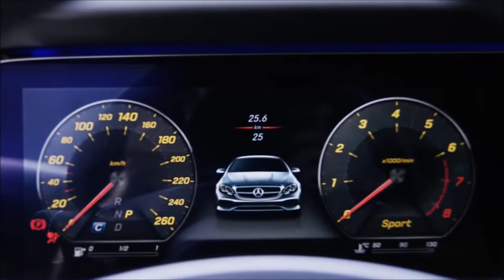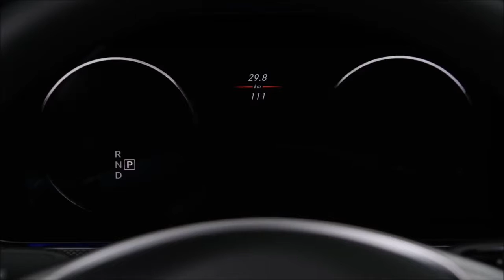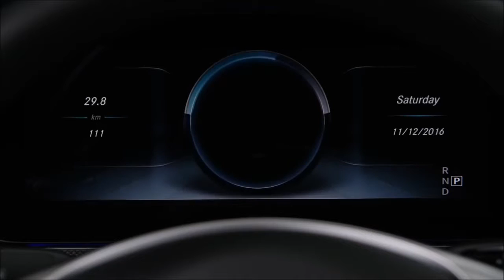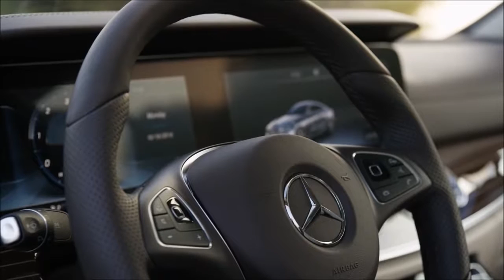► 2018 Mercedes E-Class - Perfect Coupe!!- New 2017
2018 Mercedes-Benz E-class Coupe: More Size, More Style, More Space
A big step up for Benz's middle two-door.

 The coupe—the real, two-door variety—is alive and well at Mercedes-Benz. The latest evidence is the redesigned two-door now joining the new W213-generation E-class lineup to bring the middle child in step with its C- and S-class siblings.

At first glance, you could be forgiven for confusing this new E-class for its stablemates, given the flowing design language shared by all three. That’s not a dig, as the E-class preserves much of the beauty of the larger S-class despite its slightly shrunken proportions. While the familiar front end with its “diamond” grille is hardly groundbreaking, the E-class coupe’s clean body sides and B-pillar-less side glass combine with an uncluttered rear end to make for a beautifully smooth profile.

Creating Space

Moving away from the C-class–derived underpinnings of the previous E-class coupe, the new E coupe now shares more with the E sedan, widening the size gap between it and the smaller model. Riding on a 4.4-inch-longer wheelbase, the new coupe is five inches longer overall, three inches wider, and an inch and a half taller than its predecessor, and its 190.0-inch length now neatly splits the difference between the 184.5-inch C-class and the 197.9-inch S-class. Mercedes says that rear-seat room increases commensurately, with the two individual chairs back there providing better leg- and headroom than before.

The engine lineup for the U.S. market also seems poised to put some distance between the E- and the C-class. While the E300 sedan available on our shores shares its turbocharged four-cylinder with the C300, the two-door E will be offered only as an E400. As it does on the E-class wagon, this moniker signifies a standard twin-turbo 3.0-liter V-6 making 329 horsepower and 354 lb-ft of torque. This same engine was installed in the previous E400 coupe, but a new nine-speed automatic transmission replaces the previous seven-speed for improved acceleration and improved fuel economy, claims Mercedes. Rear-wheel-drive and 4MATIC all-wheel-drive versions will be offered, and Mercedes says the RWD E400 gets from zero to 60 mph in 5.2 seconds, 0.9 second quicker than the company’s claim for the outgoing model.

 The coupe’s ride height is lower than the sedan’s, and an air suspension is optional. A Sport package (the white car in the photos) adds a body kit, AMG wheels, and an AMG steering wheel. Those desiring an even sportier E-class coupe will have to wait a bit longer for a full AMG version; there’s no official word on one yet, although a V-8–powered E63 coupe won’t be in the cards. Instead, the AMG coupe will be powered by one of Mercedes-Benz’s new turbocharged inline-six engines, possibly with around 450 horsepower, meant to sit above AMG’s own E43 sedan variant, which has a more powerful version of the E400’s turbocharged V-6.
Techy Treats

A full array of high-tech features will be available in the coupe, as they are in the E-class sedan. The sedan’s 12.3-inch central COMAND screen is standard on the two-door, and a second 12.3-inch digital instrument-cluster display is optional. Apple CarPlay and Android Auto are included on models equipped with navigation, and there’s a wireless inductive charging pad for compatible smartphones as well. Automatic emergency braking is standard equipment, while the more advanced Drive Pilot semi-autonomous system is available.

Pricing will be announced closer to the E-class’s U.S. launch next summer, but customers should expect to pay a premium for its extra dose of style and power compared with the E300 sedan, which starts at $53,075.

"interior 2017 Test Drive"